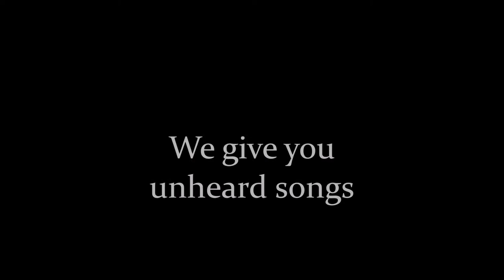Benjamin's Kite - Concrete And Steel (Official Demo 1993 Music Video)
Note: I did not make the song, My Father and I had produced it as a remastering and A basement rec. This song is Copyright and Not Allowed for use in Games, Videos or Movies without permission from The Remastering Producers. We have officially Copyrighted This Song to where My Father and his group hoped to make their dreams come true with this Album (From The Vaults - 1992). Please Note that this song has never been published to any music production and/or verification studios. This song has been unheard of for 23 years and on going. Thank You for you're consideration. benjaminskite-1992©